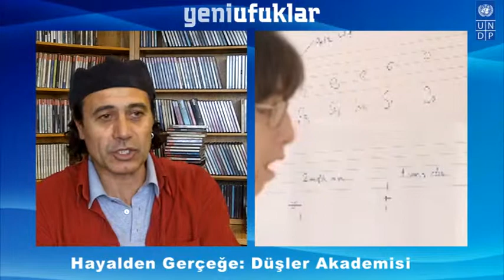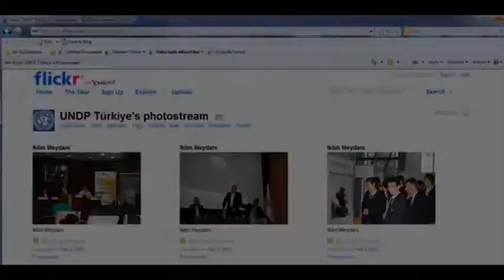Yeni Ufuklar - Hayalden Gerçeğe: Düşler Akademisi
Yeni Ufuklar - 21 Şubat 2011 Pazartesi
Konu: Hayalden Gerçeğe: Düşler Akademisi
Konuklar:Ercan TUTAL, Ayder Başkanı ve Düşler Akademisi Proje Koordinatörü
Süre: 10:48